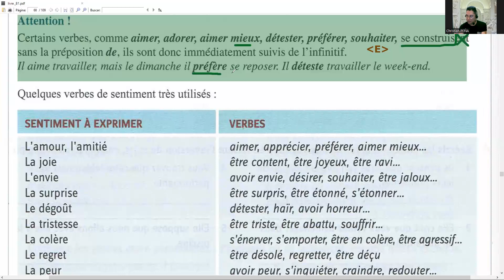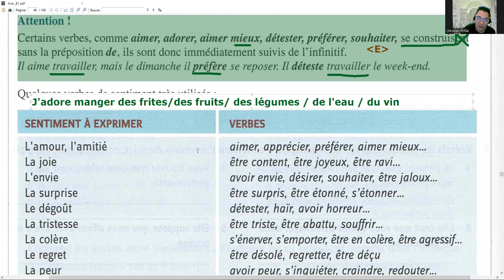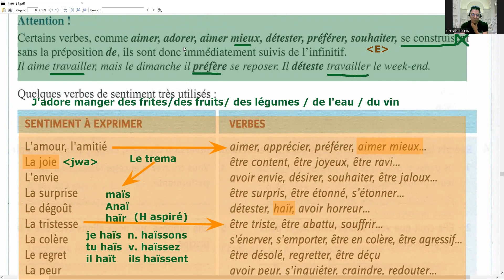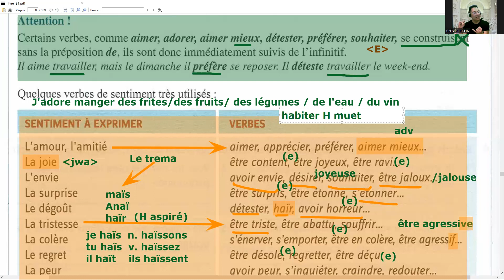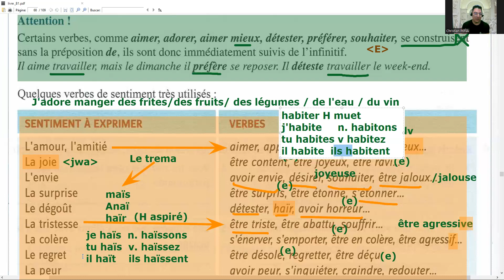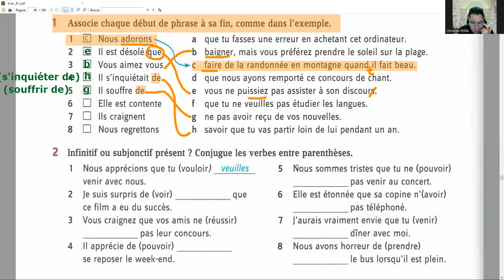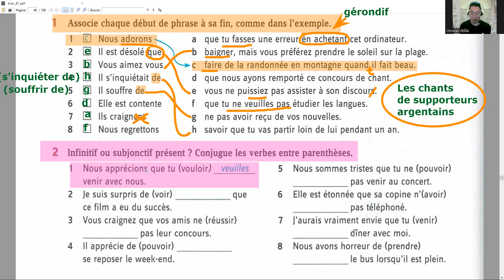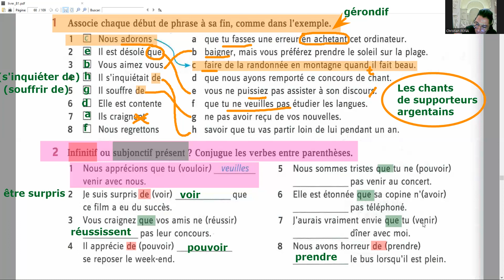2022.12.21 LIBERTÉ M5-LM 21H00-22H30 (1)